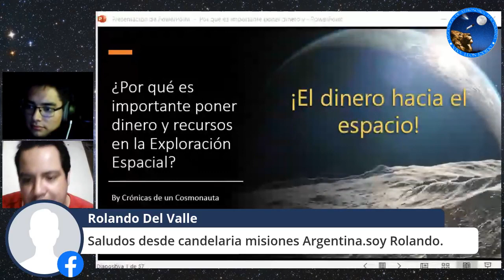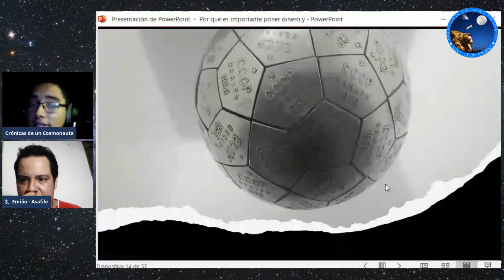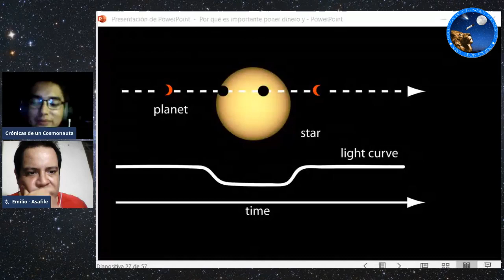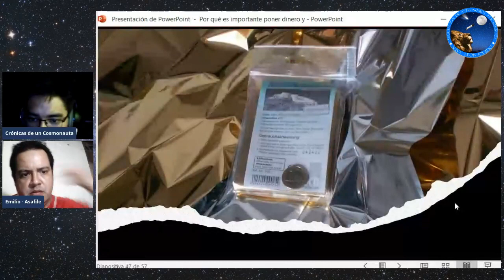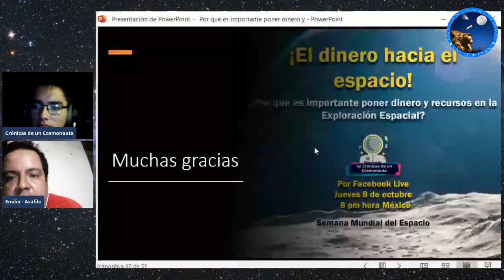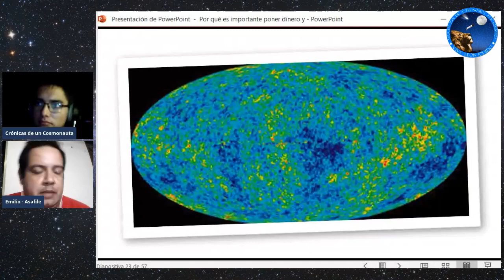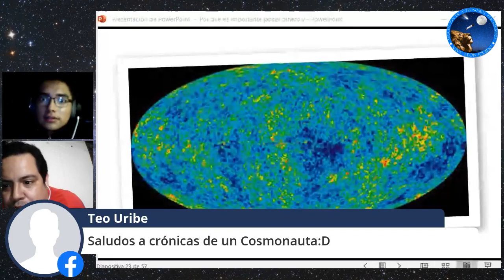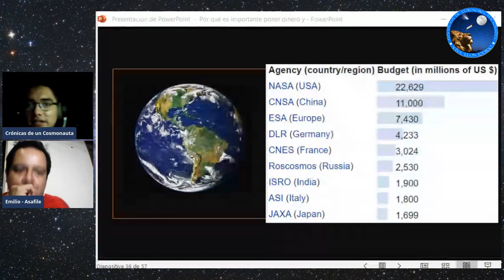Charla Exploración Espacial